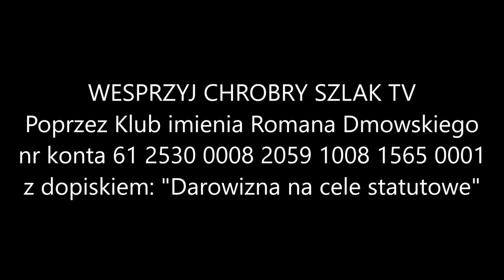Andrzej Szczęśniak o Zielonym Ładzie